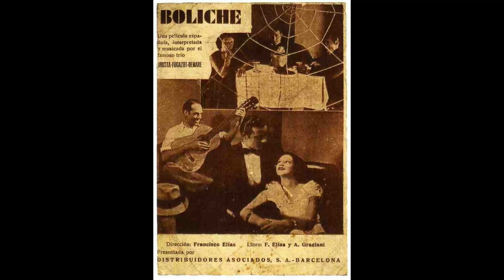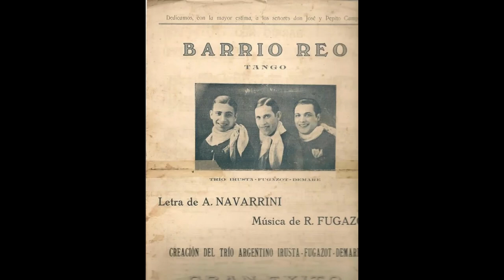Biografía de Roberto Fugazót